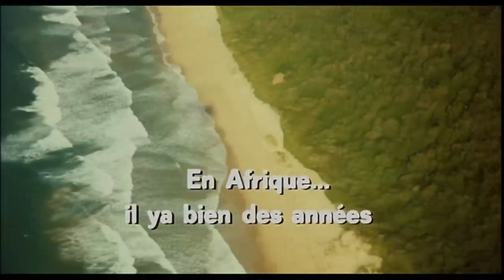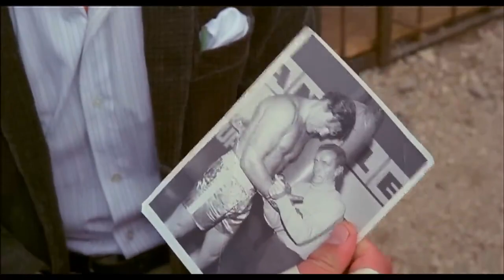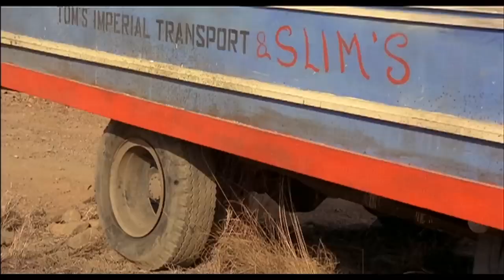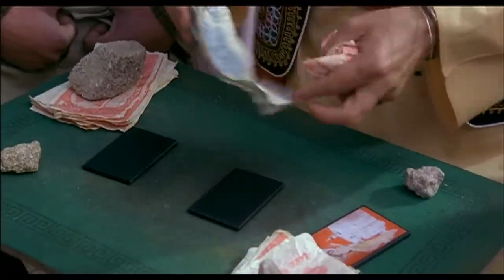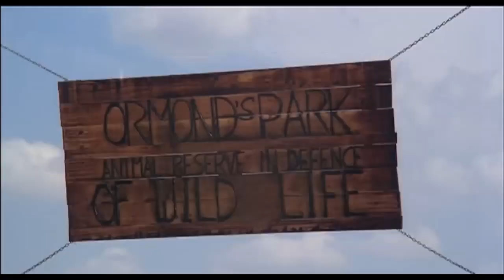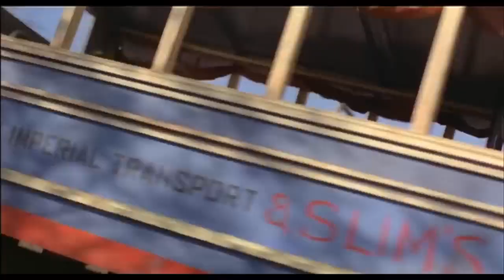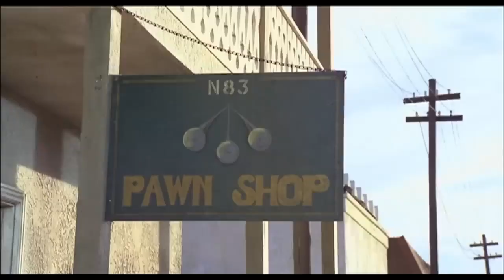Cul et chemise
En Afrique, deux cousins blancs, Slim et Tom, passent leur temps à se jouer de mauvais tours. Mais, face à la menace d'un trafiquant d'ivoire, ils vont devoir faire équipe. En effet, le terrible Jack Hammer Ormond prévoit de détruire le village où habitent les autochtones ainsi que les deux compères. Tom, véritable force de la nature qui impressionne les hommes d'Ormond, se voit offrir de l'argent contre sa collaboration : c'est pour lui l'ocassion de jouer l'ultime farce à son cher cousin.